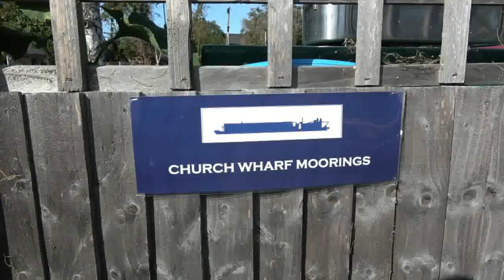Down At The Lock & Chess Basin 18-09-20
Down At The Lock, (Batchworth Lock 81at Rickmansworth) & Chess Basin 18-09-20. First of two Films taken during the production of the film about the construction of the RWT Education Centre Decking.